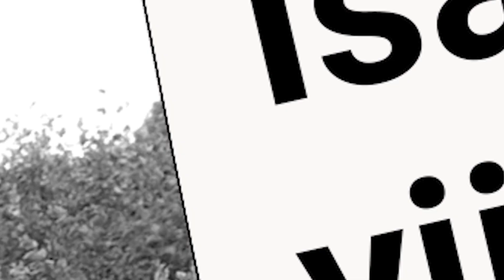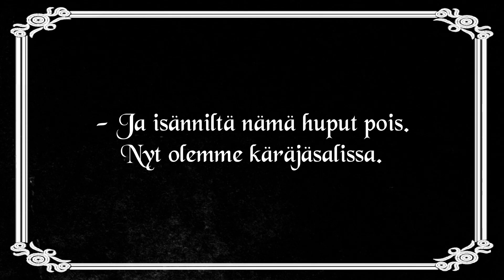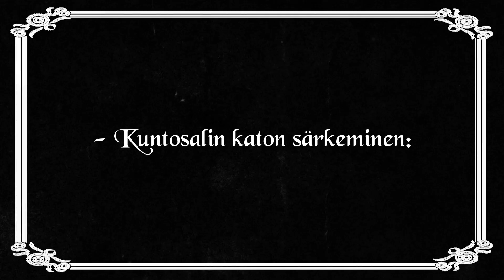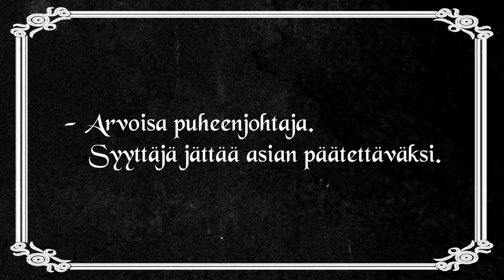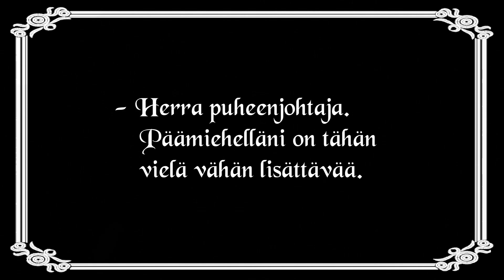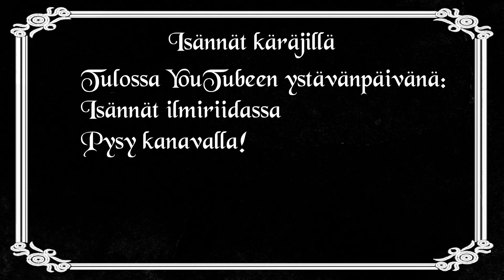Isännät käräjillä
Mitä, mitä? Isännät joutuvat käräjille!